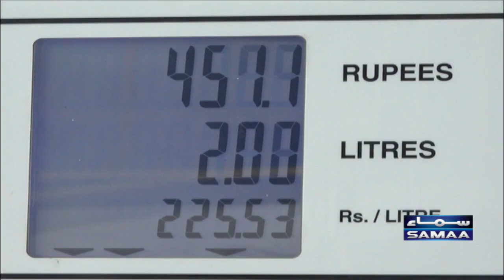Petrol masnuaat ki qeematon mein kami par awaam khush | Samaa Tv | 1st October 2022